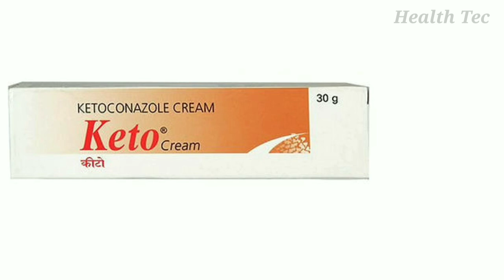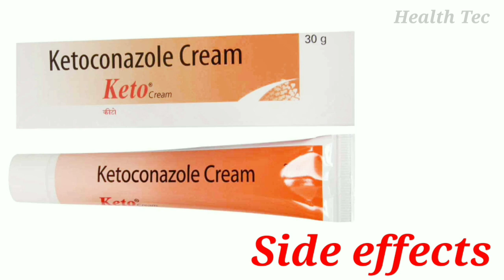दाद खाज खुजली Fungul Infection जड़ से खत्म करे | Keto Cream Uses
Hi
health tec